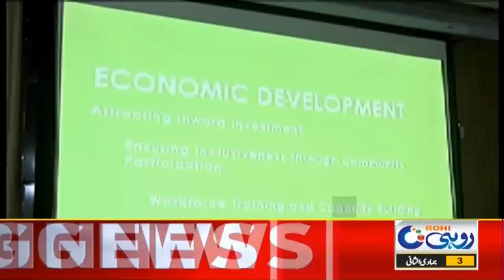3pm News Bulletin | 7 Jan 2022 | Rohi